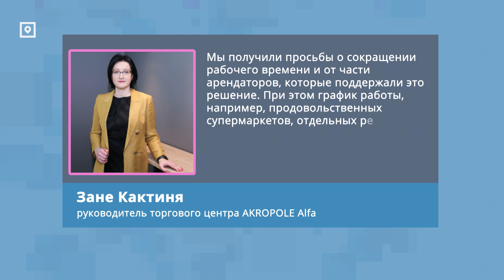На пороге энергокризиса. Как экономят торговые центры?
Сокращают часы работы, снижают температуру воздуха, меняют лампочки. Чем только не занимаются торговые центры, чтобы подготовиться к этой зиме. Тариф на электроэнергию для некоторых из них уже вырос в 10 раз, а что будет со счетами за отопление – предприниматели даже боятся представить. Виктория Пушкеле-Отто сегодня в рабочее время пробежалась по магазинам, чтобы узнать, каким будет шоппинг в новом отопительном сезоне.